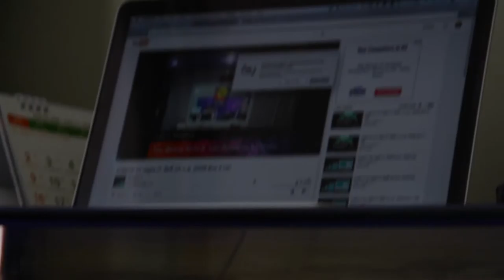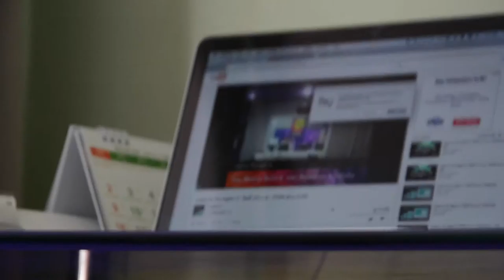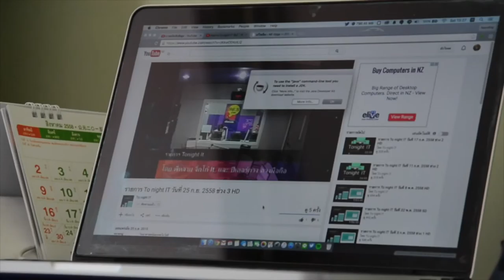Rabbitsmobile EP 7.1 |Nikon d7100 video